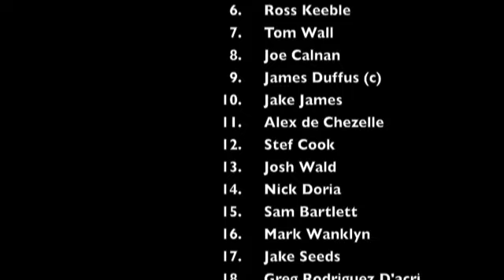LSJSN and KCL Radio Present The London Varsity: KCL vs UCL Rugby